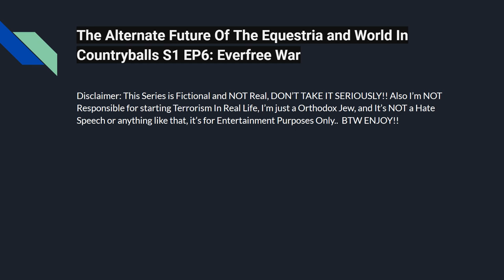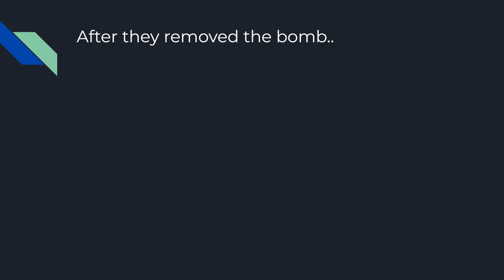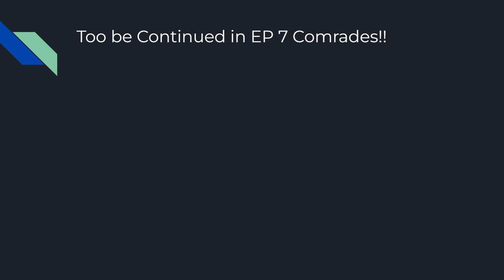The Alternate Future Of The Equestria and World In Countryballs S1 EP6: Everfree War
NOTE: I'm NOT a "Brony" or anything, just a gopnik who had mild interest about MLP Community..

Rate: PG-13